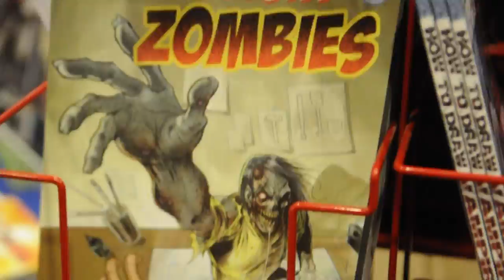The Shorthorn goes to A-Kon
Last weekend the world's oldest anime fest, A-Kon brought like-minded enthusiasts to Downtown Dallas. Features editor Bianca Montes took the fish out of water test and indulged in the festivities.